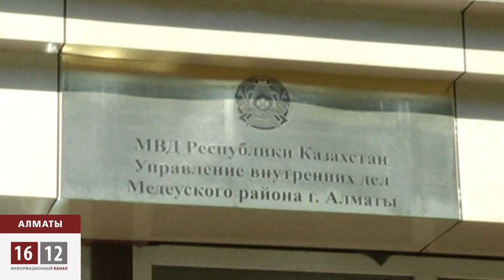Еуразиялық одаққа жастар қарсылық білдірді / 1612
Ресейлік тарихшы, Еуразиялық Одақ идеясын қызу қолдаушылардың бірі Модест Колеровтың Алматыдағы жоғарғы оқу орындарының бірінде оқыған дәрісі наразылық шарасына ұласты. Аталған университетте оқымайтын бір топ жас жігіт дәріс үстінде «Еуразиялық одақ -- далбаса», «Одақбастар» «Колеров, кет үйіңе» деген жазуларды көтеріп шыққан. Алайда, аудиториядағы акция санаулы секундтарға ғана созылды. Сол жерге барған ұлтшыл-патриот Қасым Аманжолұлының айтуынша, 9 жігітті сол жерде жүрген Ұлттық қауіпсіздік қызметкерлері алып кеткен.